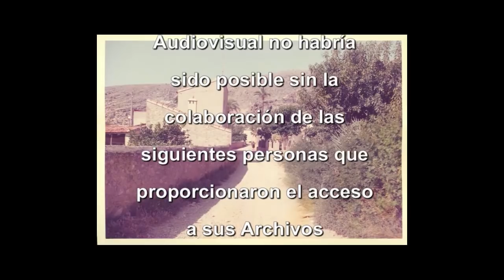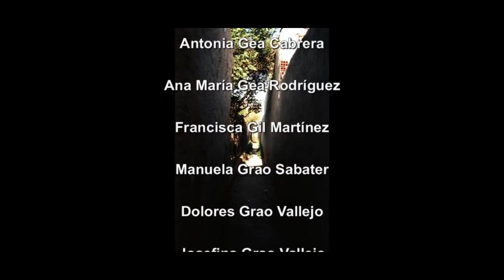HISTORIA DE LAS REINAS DE RINCÓN DE BONANZA 1965-2016